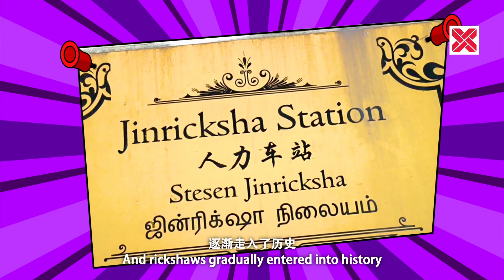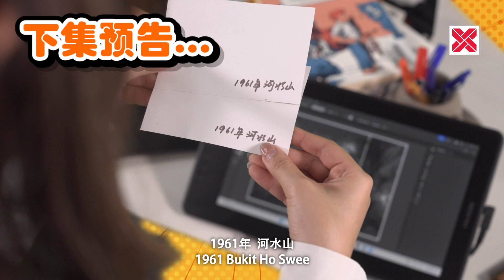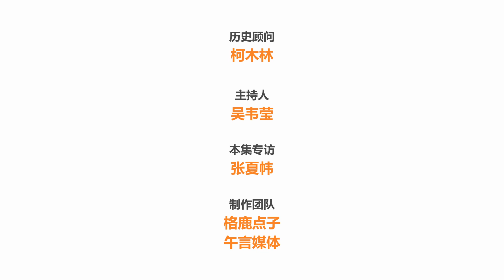“新加坡秘踪”系列3 第二集 | "This is Singapore" Season 3 Episode 2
你知道吗？在1880年代，就连人力车也需要注册车牌吗？曾经的人力车总部如今已被改建成酒廊、餐馆和办公楼🏢而旧警察总部则已经变成了艺术家和咖啡馆的聚集地。 ☕🎨立即观看视频揭秘令人叹为观止的交通历史和这两大总部的故事吧！📽️🔍

Did you know that in the 1880s, rickshaws had to be registered with license plates? The former rickshaw headquarters now houses bars, restaurants, and offices. 🏢 Meanwhile, the old police headquarters has become a hub for cafes and artists. ☕🎨 Watch the video to discover the fascinating history of transportation and the stories behind these two headquarters! 📽️🔍